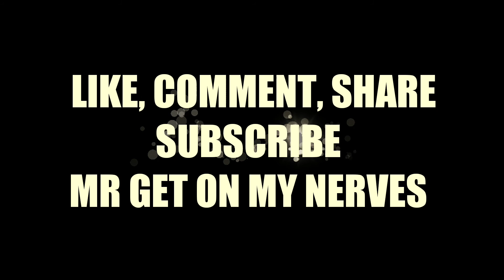Do you deserve a stimulus check??? || S.Y.A.D. OF THE WEEK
It's time to give out the S.Y.A.D. OF THE WEEK.